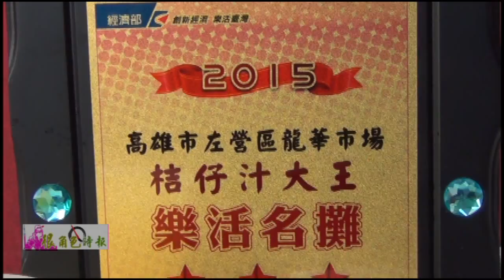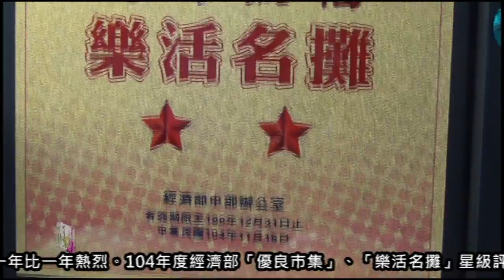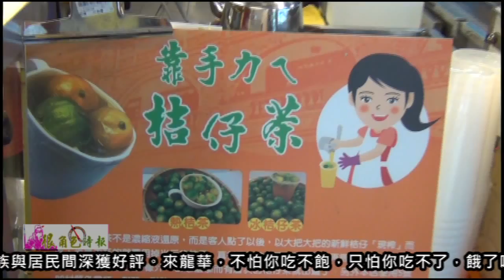很角色時報20151126 龍華市場自99年起參與經濟部中部辦公室優良市集輔導靠的就是「美食好料」